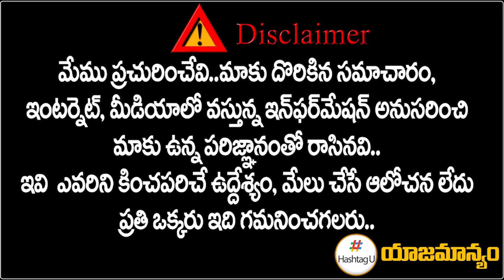అలిగిన మరో కాంగ్రెస్ సీనియర్ || Congress Senior Unhappy With TPCC Revanth Reddy Decision || HashtagU